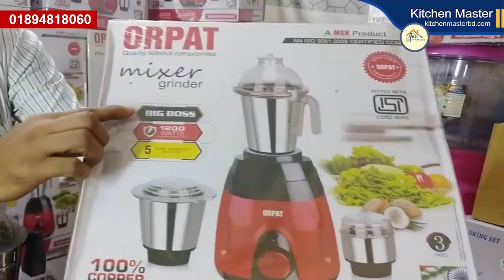১৫০০ টাকা ছাড় - Orpat 1200 watt Blender Price in Bangladesh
১৫০০ টাকা ছাড় - Orpat 1200 watt Blender Price in Bangladesh.

Facebook Page Name- Kitchen Master
আমাদের  অফিস এর ঠিকানা -নাবাব গঞ্জ রোড,বাটার গলি,৪৭/১ , সেকশন পুলিশ ফাঁড়ি্, লালবাগ, ঢাকা